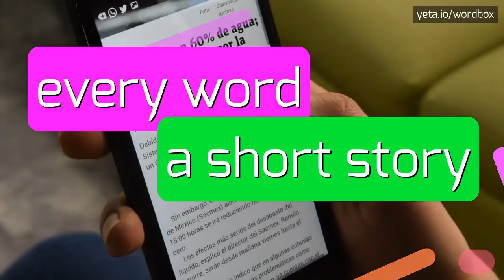VERDACCIO - HOW TO PRONOUNCE IT!?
Watch how to say and pronounce "verdaccio"!